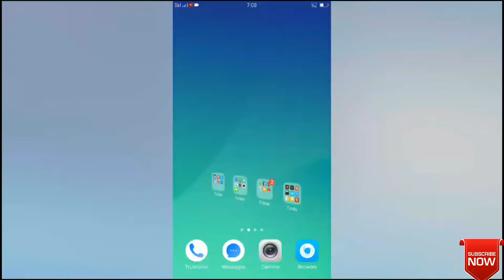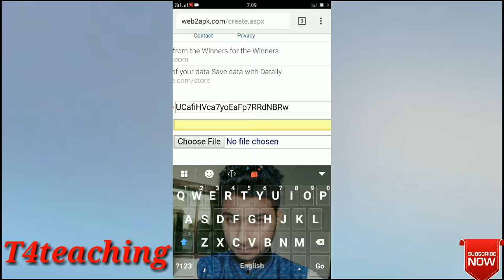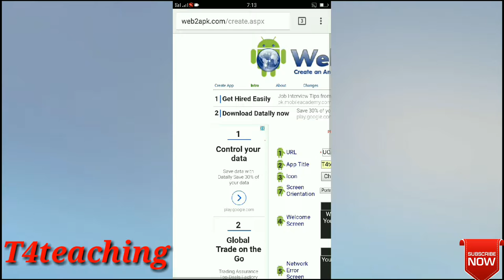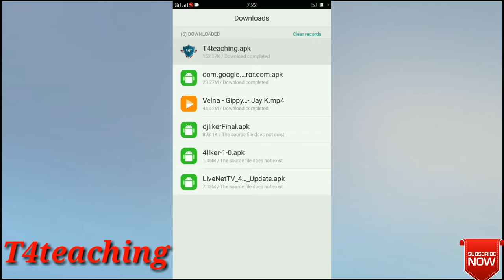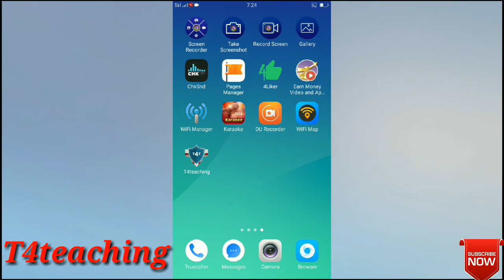How To Create Easy Android App Hindi & Urdu By /T4teaching